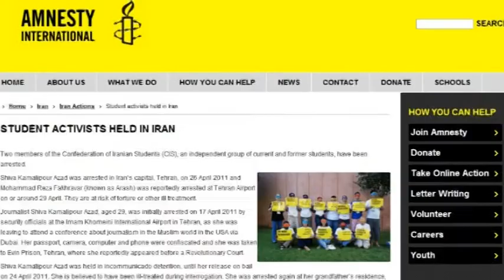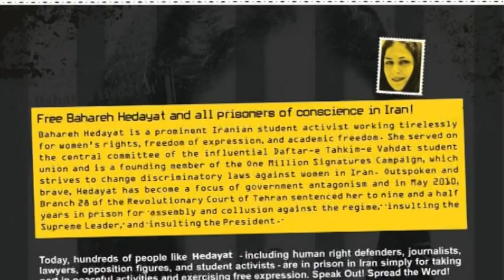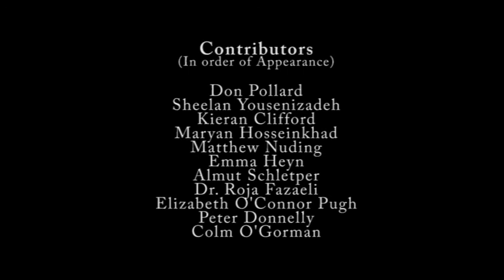Amnesty International at Fifty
Amnesty International Ireland celebrates its 50th birthday by talking to activists who have supported the organisation over the years about the campaigns they have been involved with